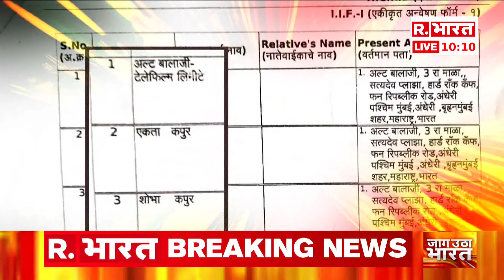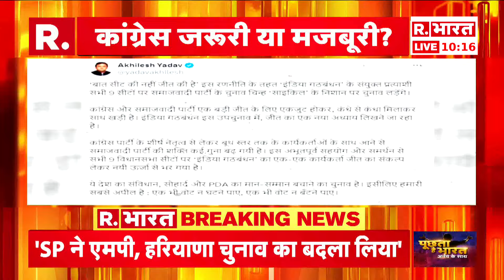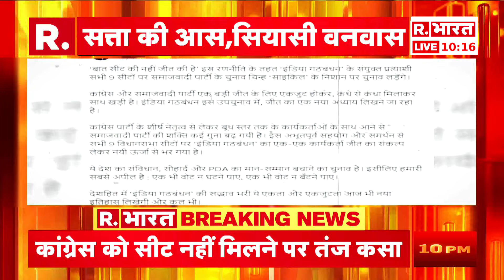Delhi Pollution: Delhi-NCR में प्रदूषण की पड़ रही मार!, कई इलाकों में AQI पहुंचा 300 के पार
ठंड की शुरुआत से पहले ही राजधानी दिल्ली में प्रदूषण के स्तर में तेजी से बढ़ोतरी हुई है. दिल्ली की हवा बेहद खराब स्तर तक पहुंच गयी है. पूरे एनसीआर में एक धुंध की चादर देखने को मिल रही है. सरकार की तरफ से GRAP-2 लागू कर दिया गया है. : जानलेवा प्रदूषण से घिरी राष्ट्रीय राजधानी दिल्ली में 23 अक्टूबर को रात में औसत वायु गुणवत्ता सूचकांक (AQI) 335 दर्ज किया गया है जो कि बहुत खराब श्रेणी का है.